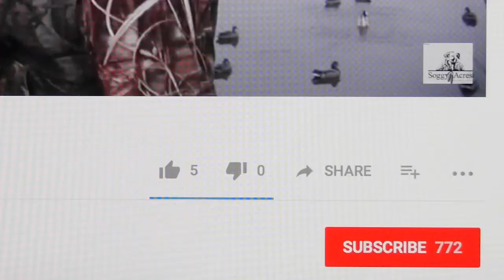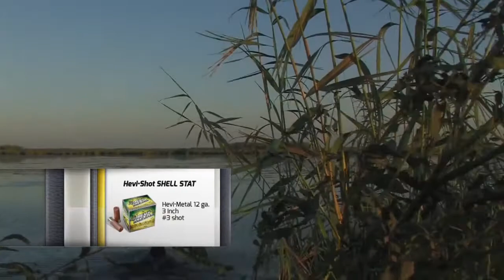Vanishing Paradise (Louisiana Duck Hunt) Part 1 of 4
Learn about the conservation issue of our generation.  We went out with the Vanishing Paradise group and learned about the erosion of the delta and how to stop it.  Please watch this four part series!